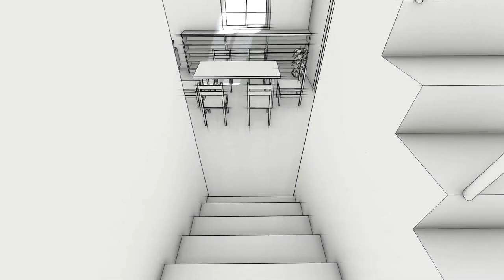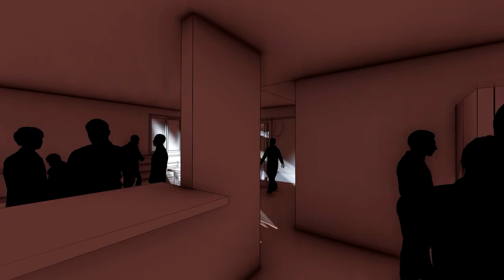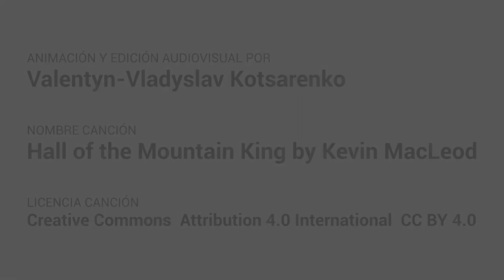Confitopia - Distopía del confinamiento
Una distopía que puede pasar desapercibida en el día a día, pero se puede volver una realidad en el confinamiento.

La intención de este vídeo es describir la experiencia que se puede llegar a tener en las viviendas en serie, viviendas que están diseñadas sólo para actividades y necesidades básicas como las únicas que se mencionan al inicio.

Mientras esta experiencia de repetición constante es sutil cuando variamos nuestro día entre el exterior de la ciudad como el interior de la casa, puede ser mucho más fuerte durante temporadas de confinamiento.

Diseñemos espacios responsables, habitables y que no congelen las actividades en sólo lo esencial. Un espacio responsable permite evoluciones dinámicas para diferentes actividades en distintas temporadas, porque al promover viviendas repetidas también promovemos actividades repetidas que suman a la posible despersonalización del usuario, razón por la cual deseamos salir tanto a la naturaleza al final.

Hagamos protesta en contra de las viviendas y soluciones actuales en serie y redefinamos nuestras viviendas.

Autor del vídeo, animación y edición: Arq. Valentyn-Vladyslav Kotsarenko
Materia: Herramientas de diseño sostenible 1
Docente: Dr. Carlos Cobreros Rodriguez